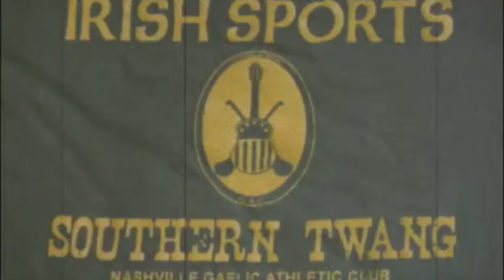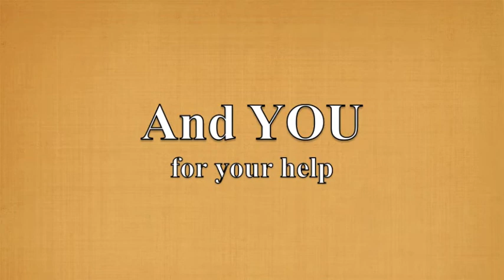Nashville GAC in Action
The Nashville Gaelic Athletic Club plays hurling, an ancient Irish sport, twice per week. We've just launched our first city-wide competitive league and need some help to afford travel jerseys for tournaments throughout the country. We'd also love to see you on Thursdays at Centennial Park, 6pm, when we introduce the game to new players. No experience is necessary; all skill levels welcome.